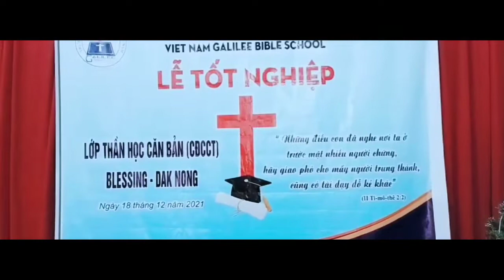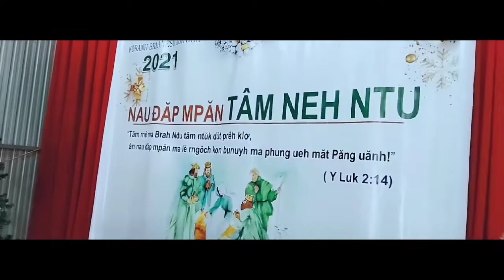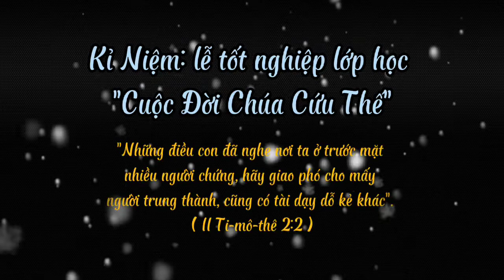Kỉ Niệm Lễ Tốt Nghiệp [ HTTL Bon Broih ]